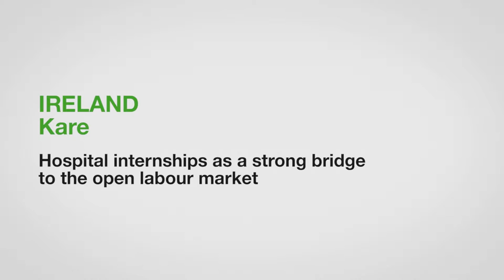ZeroCon17 — Hospital internships as a strong bridge to open labour market – Ireland | AWARD Clips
Hospital internships as a strong bridge to the open labour market

Project SEARCH is run by the KARE organization, which services and supports children and adults in the Kildare and West Wicklow areas of the Republic of Ireland. Part of this programme is the operation of Project SEARCH at Naas General Hospital, offering young people with intellectual disabilities an internship programme in the hospital. Over a nine-month period, the interns take part in three different real job experiences and then seek employment.

Hospital internships as a strong bridge to the open labour market — Innovative Practice 2017